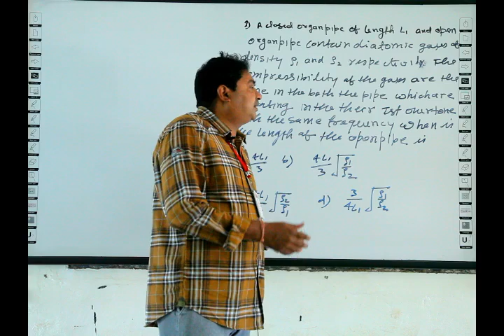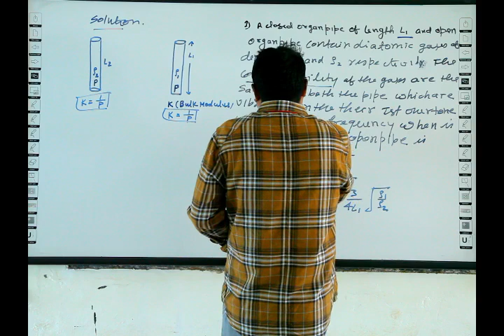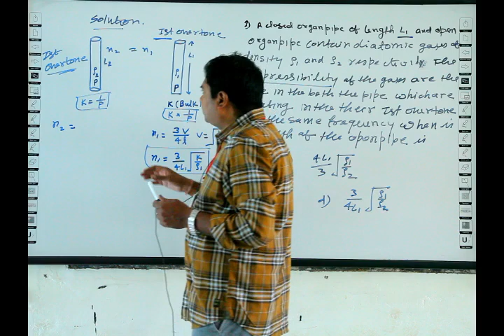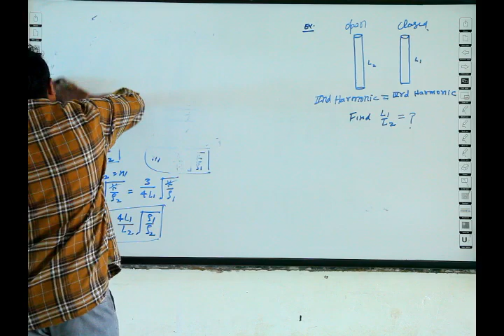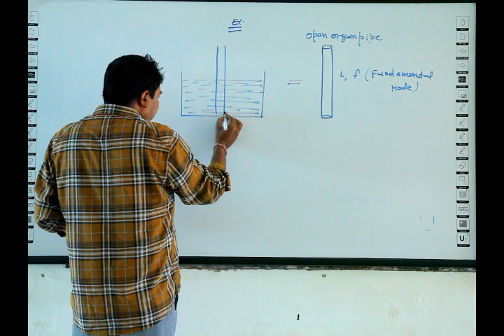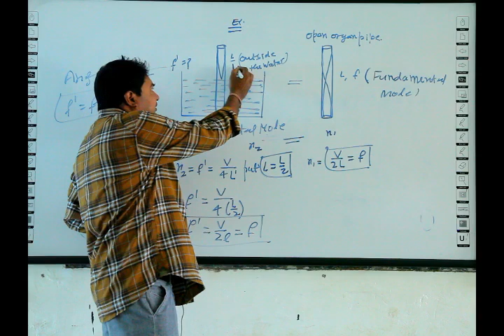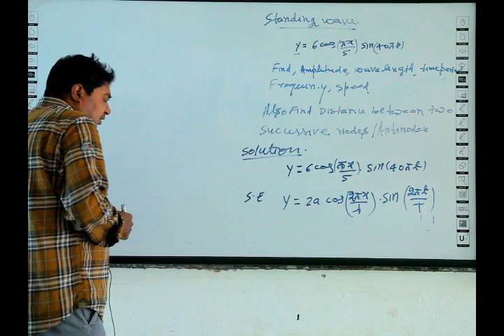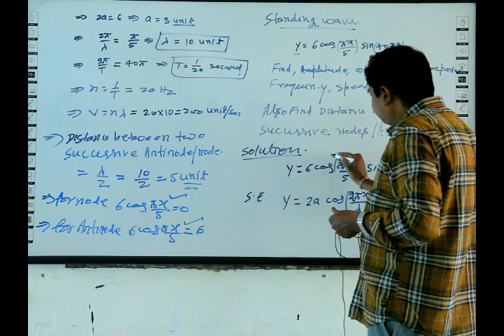ORGAN PIPE [PART 2]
PROF. KATIYAR SIR